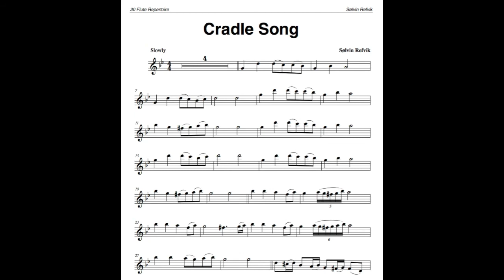Cradle Song v 2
Cradle Song 1